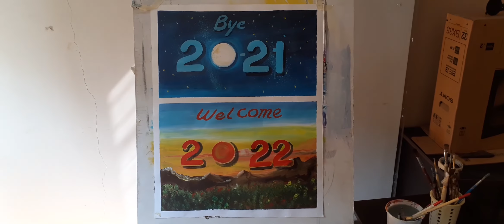welcome 2022 painting by manohar joshi art #2022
welcome 2022 painting by Manohar Joshi